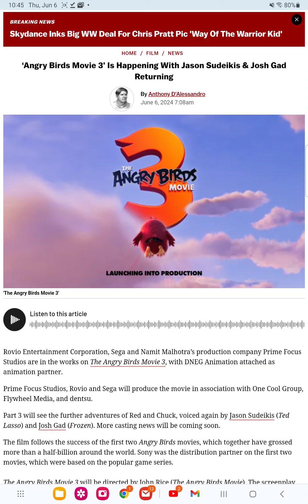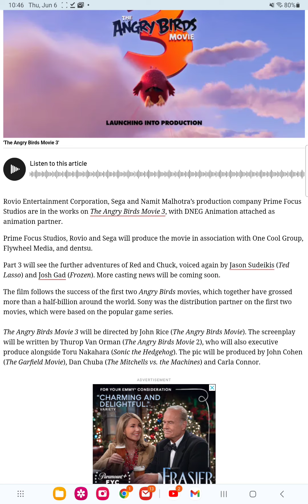angry birds 3 confirmed